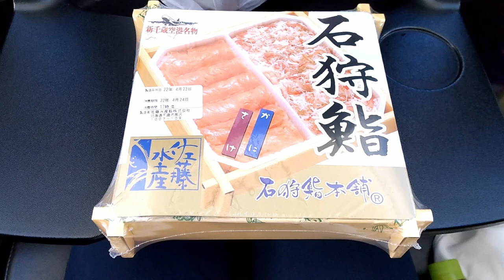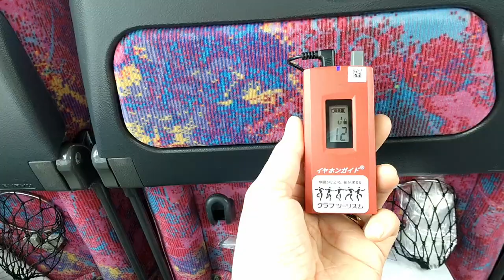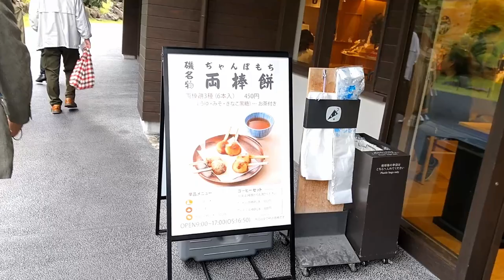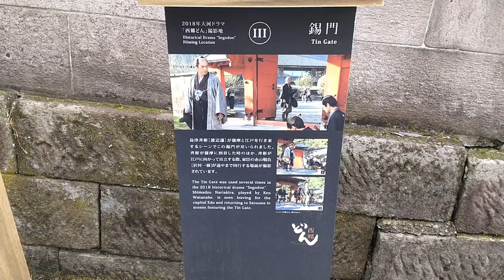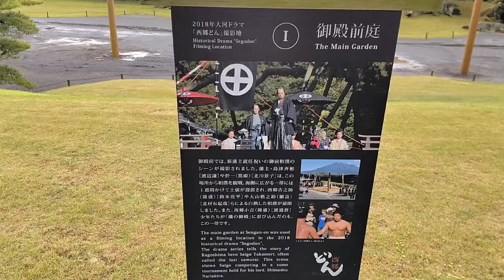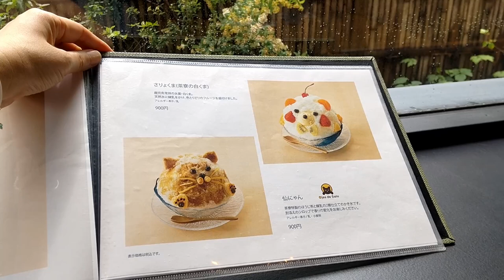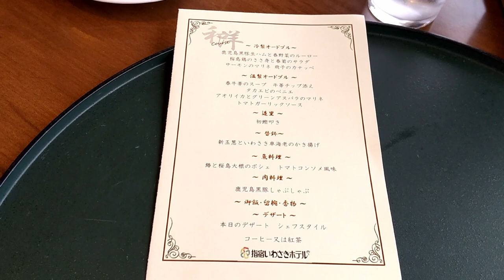【鹿児島旅行3選】仙巌園/鹿児島名物しろくま/指宿温泉/砂風呂/クラブツーリズム/50代主婦の日常/丁寧な暮らし/暮らしのvlog/スローライフ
クラブツーリズムのツアーで鹿児島～高千穂の旅行をしました。
NHK大河ドラマ"西郷どん"の舞台になった島津家の仙巌園にてかき氷の「しろくま」。超おすすめです。
指宿温泉にて念願の砂風呂にも入りました。
皆様のご旅行の参考になれば幸いです。

音楽
田中芳典様
☆午後のウクレレ

☆polo_polo
☆あをやぎの
☆たまにはゆったり